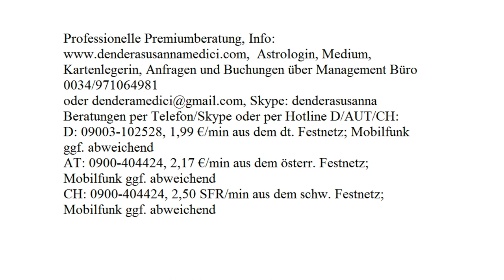Tageshoroskop: 17.10.2017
Astrologische Beratung: 250.-€/h
Mediale Beratung: 250.-€/h
Kartenlegen: 100.-€/h
Alternativ:
Hotline:
Bankverbindung:
Banco Sabadell
IBAN: ES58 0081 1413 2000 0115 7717
BIC: BSABESBB
Inhaber: Dendera Susanna Medici
Buchungen und Anfragen über das Management Büro:
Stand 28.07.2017